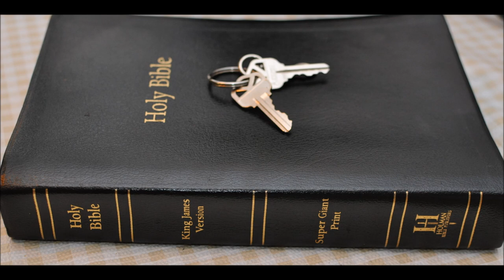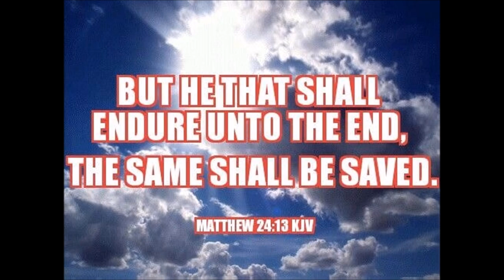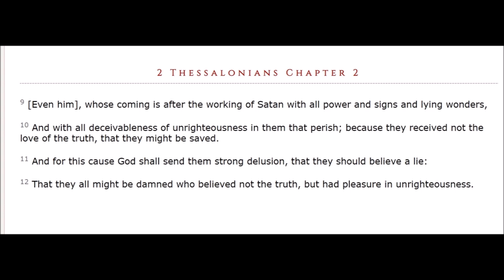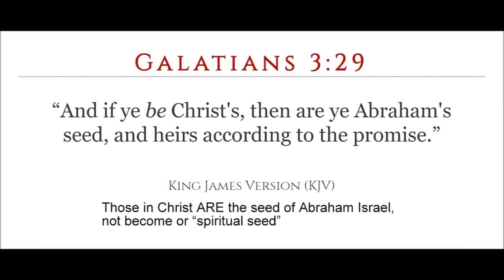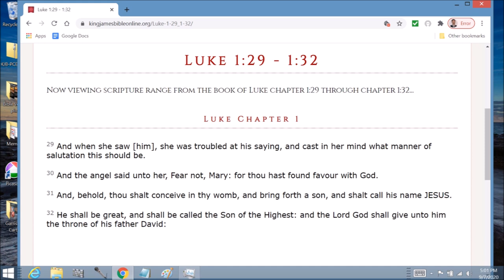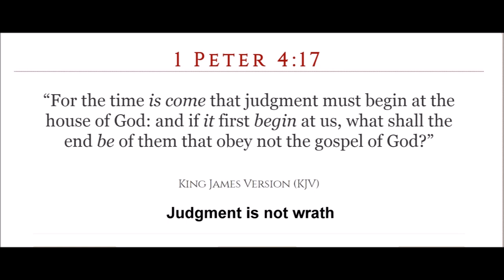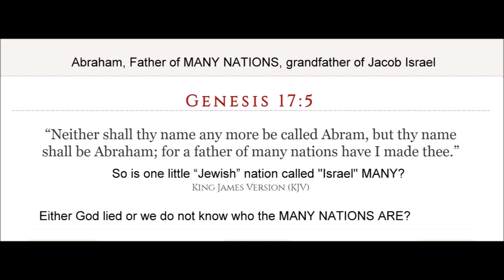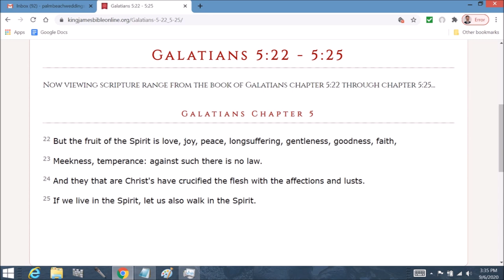Judah 27 Prophetic Israel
Judah sceptre and Joseph birthright by J H Allen